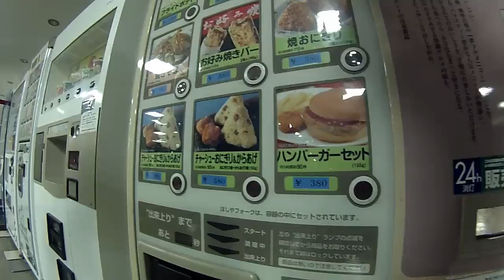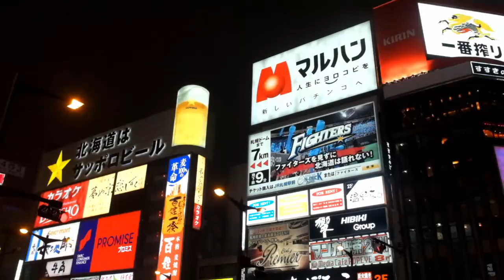Fox Trotting Japan Episode Two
Jason goes on a solo winter bike ride. Then Jason and Emily take an overnight ferry to Hokkaido visit the Snow Festival in Sapporo and skiboard in powder!